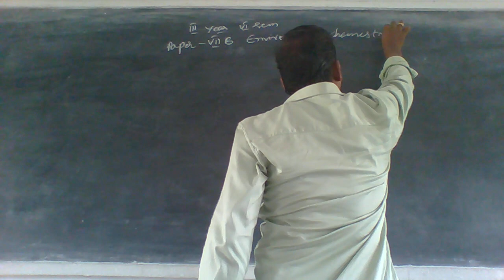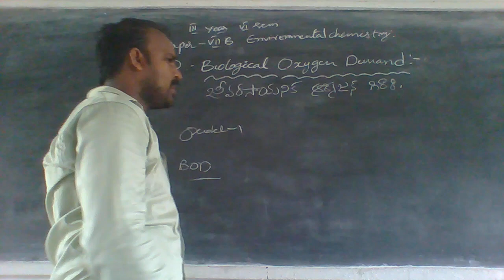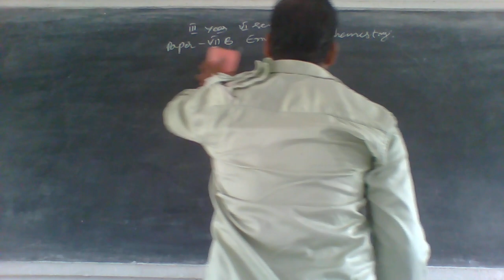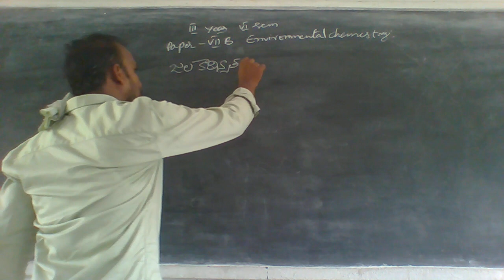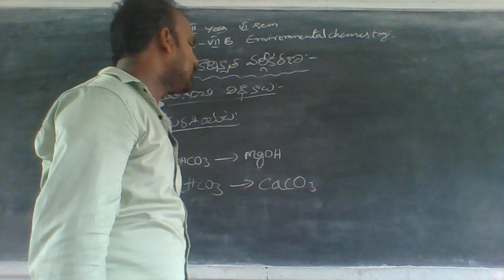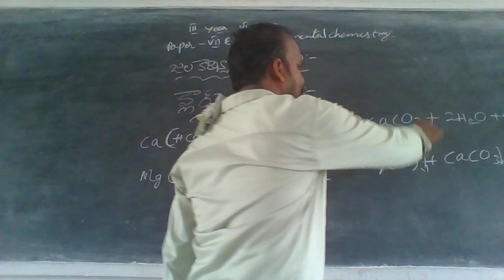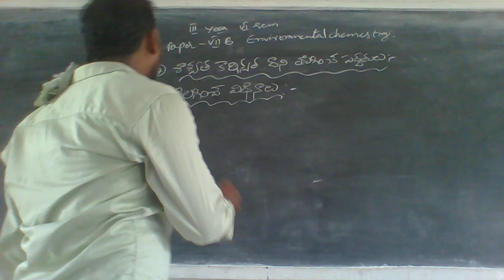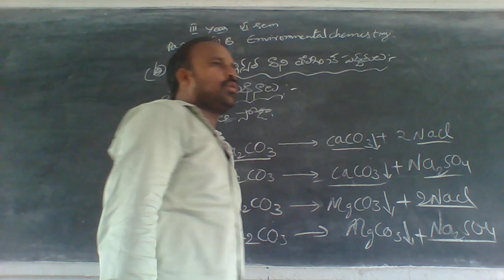III VI SEM PHARMACEUTICAL & MEDICAL CHEMISTRY 09 08 2021